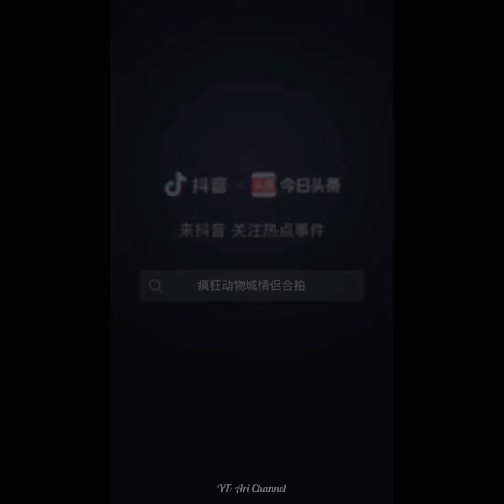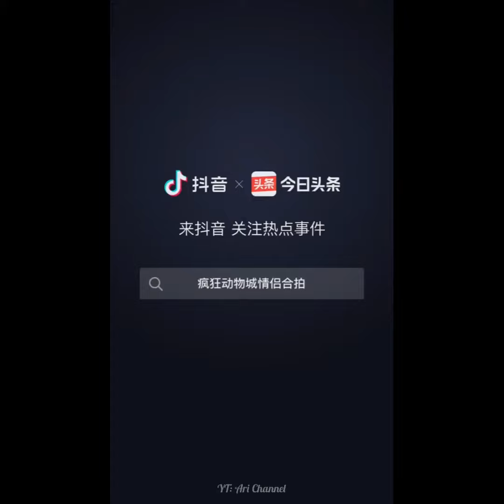Trend: Chụp Ảnh Cặp Đôi Giống Nick và Judy Trong Phim Zootopia 2016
Chào mừng các bạn đến với Ari Channel!

Nếu có ý tưởng hay trend nào muốn làm thì hãy cmt ở dưới cho chúng tớ biết nhaa
Welcome to Ari Channel!